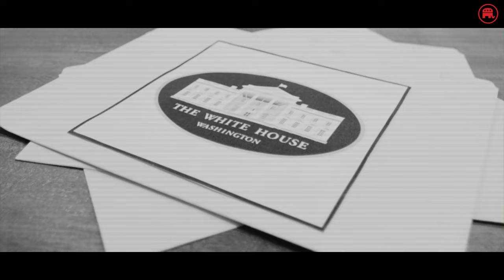Another weekend of devastating poll numbers for Joe Biden. Americans know he is a failed president.